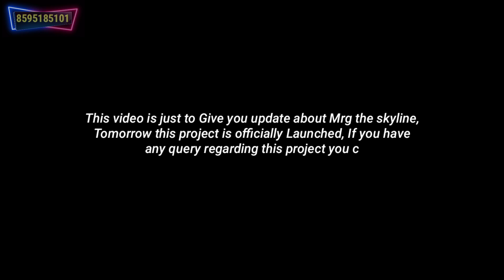MRG 106 || Launching Soon || MRG The Skyline || Affordable Housing Gurgaon || sec 106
MRG 106 Launching tomorrow

⏩Copyright:- Everything you see on my videos are created by me{Abhineet chandra } unless other wise stated.